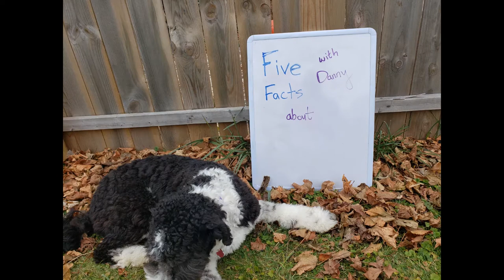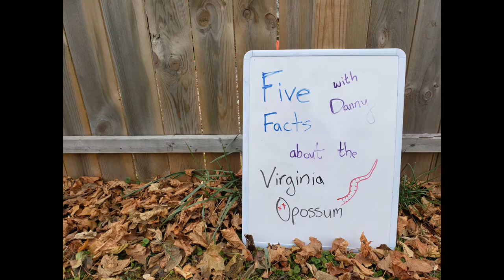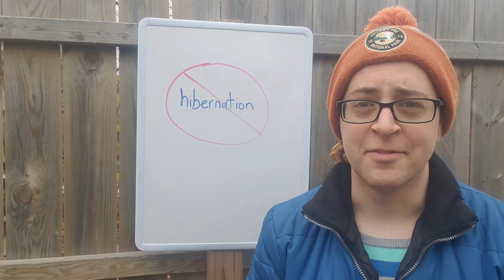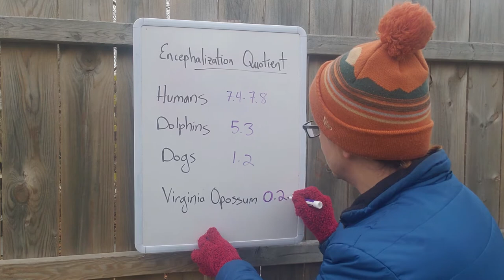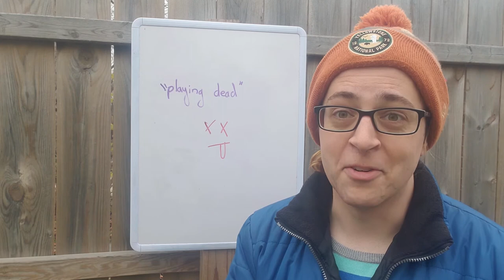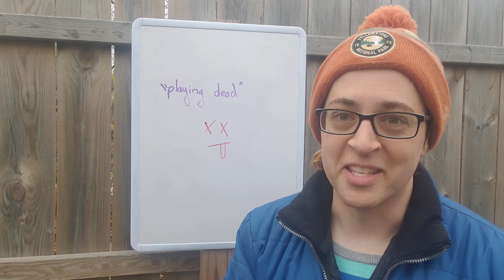Five Facts about the Virginia Opossum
Danny is hanging out in their backyard today with Ruthie, who discovered a Virginia Opossum a couple of nights ago. Join us as we learn more about this marsupial and its unique defense mechanism of "playing dead" in this Five Facts video.